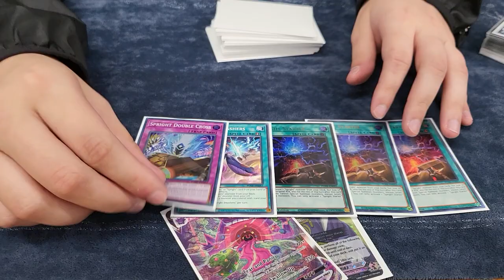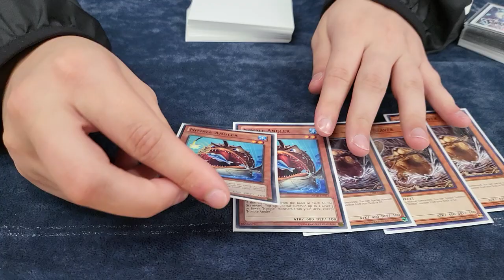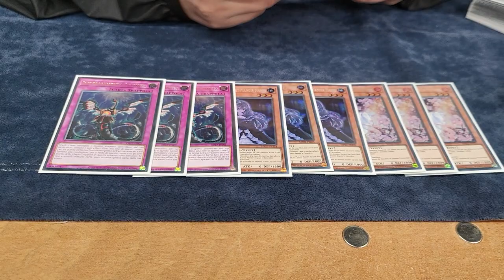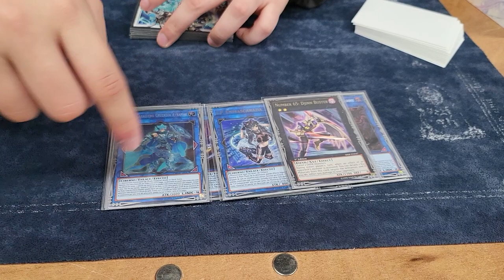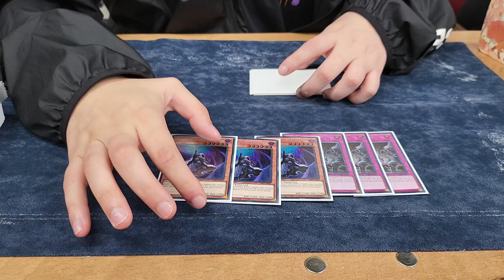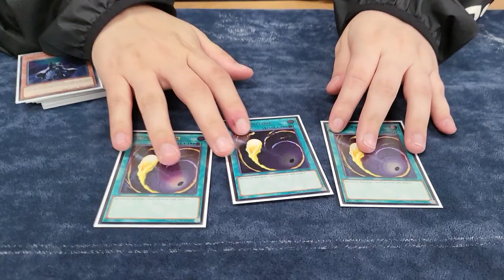1st Place Spright Bystial! November 2022!